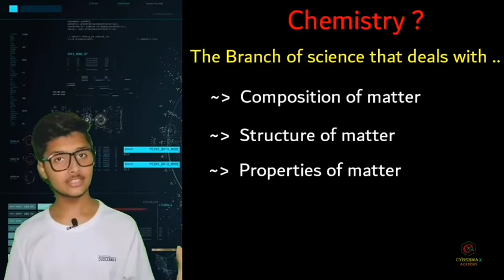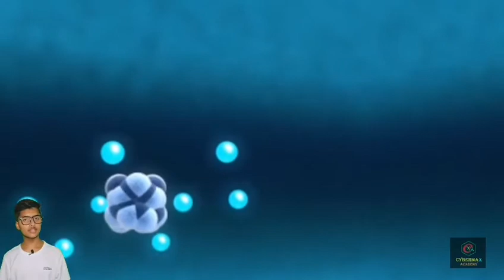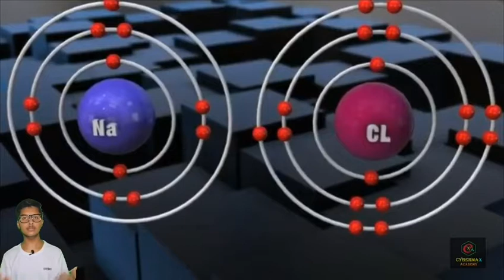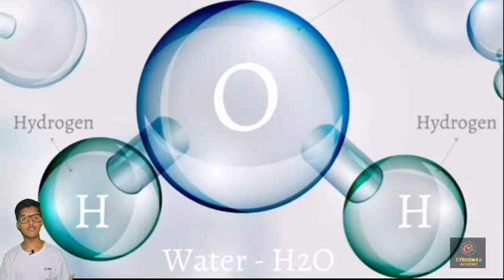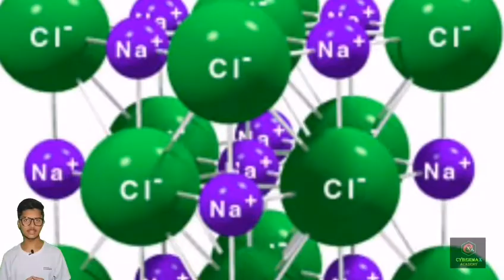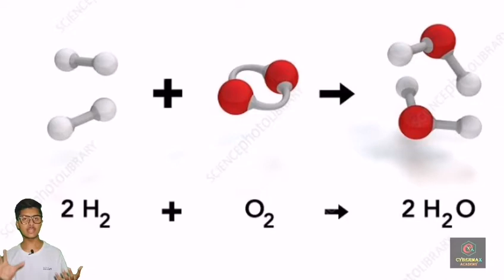9th_(CHEMISTRY)_Unit no:1_(Fundamentals of Chemistry)_Full introduction_(🔥Detailed!) __(By Prof.LG)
🔴9th_Chemistry_(PTB Lectures)🔴

Founder:         LG-Frasat Ali